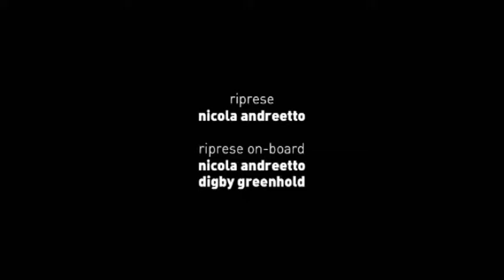Vietnam in moto - Indochina Jungle Raid - puntata 6 di 6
Ultima parte dell'emozionante avventura vietnamita del Marco Polo Team.
I centauri si sono spinti troppo a nord e per raggiungere entro sera il treno che li riporterà ad Ha Noi devono superare la montagna in un punto dove la strada... non esiste! Ma le difficoltà non finiscono qui. Ce la faranno ad arrivare in tempo?